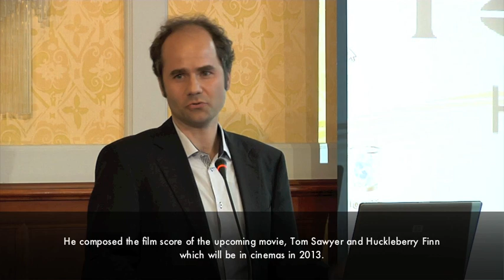Fulbright Hungary 20th Anniversary Cultural Gala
Program of the Fulbright Hungary 20th Anniversary Cultural Gala
Location: Hungarian Ministry of Foreign Affairs

Cultural Gala -- Celebrating Fulbright
performed by current and former U.S. and Hungarian Fulbright Grantees

- Zsolt Srajber and the Imperatrix Choir
Andreas Rauch: Concentus Votivus

- Gyula Fekete, Composer
Excelsior! -- Liszt Goes to Heaven
Contemporary Hungarian Opera
Entreé of Liszt's groom presented by Tivadar Kiss

- Daniel Bruggeman, Pianist
Fifteen Hungarian Peasant Songs, No. 7-15 by Béla Bartók

- András Gerevich, Poet
Amerikai Color
Egy csütörtök
Az én New Englandem
Provincetown
New York, 2001. szeptember 13.

- Judit Gábos, Pianist
Ferenc Liszt: Concert Paraphrase on Ernani by Verdi

- Balázs Lázár, Actor, Poet
Wing Without Angel -- a poem orchestrated at Blue Lake, CA
Post Scriptum

- Róbert Gulya, Composer
Tom Sawyer and Huckleberry Finn
Film score

- Éva Tóth, Poet
Creation of The World / A világ teremtése

Master of Ceremonies: Veronika Schandl